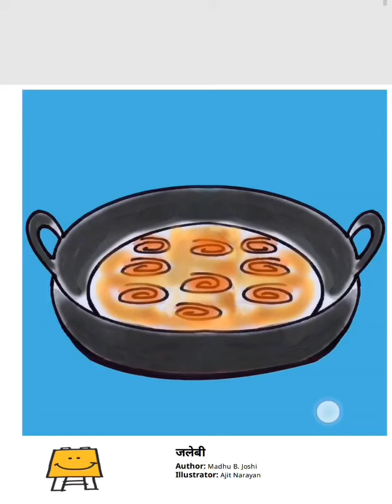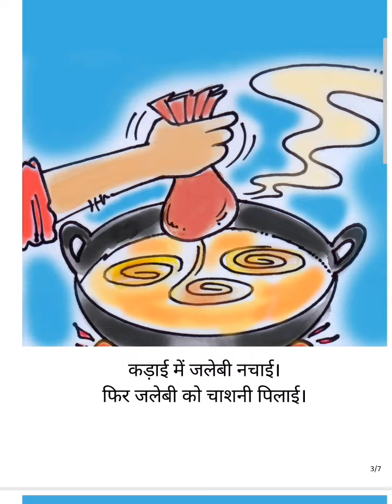45 Day Reading Campaign |कहानी -जलेबी |Story -Jalebi//story for kids//NIPUN BHARAT /Read to Room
45 Day Reading Campaign |कहानी -जलेबी |Story -Jalebi//story for kids//NIPUN BHARAT /Read to Room